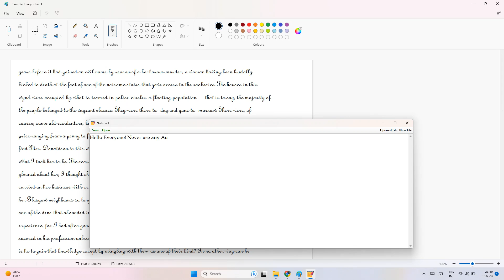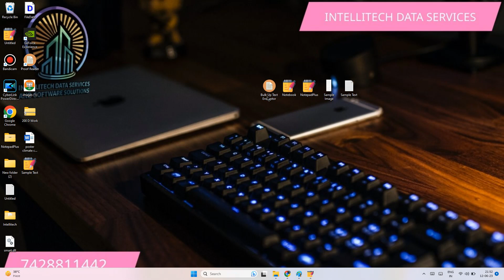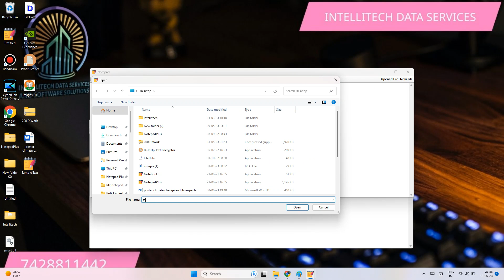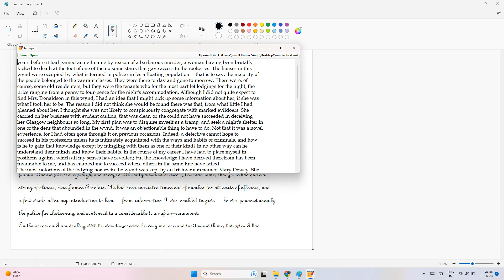Download and Install Encryptor Software for Notepad Plus| Stop using Autotyper (Banned by Companies)